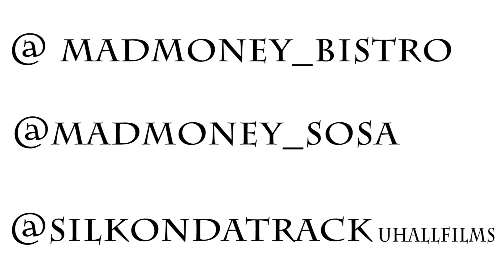NARDY BISTRO FT G BOY DANK "YOUNG & GETTIN IT " G MIX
MAD MONEY MUSIC  PRESENTS NARDY BISTRO FT G BOY DANK "YOUNG & GETTIN IT " G MIX